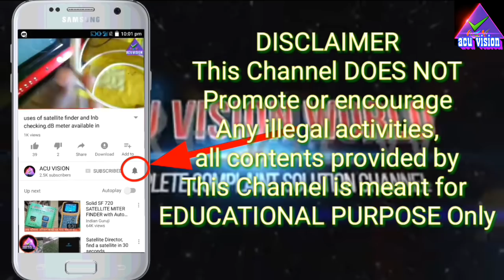Intelsat Signal problem, Conical,Scalar Ring, Independent TV Free??Malayalam Television Technology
A low-noise block downconverter (LNB) is the receiving device mounted on satellite dishes used for satellite TV reception, which collects the radio waves from the dish and converts them to a signal which is sent through a cable to the receiver inside the building. Also called a low-noise block,low-noise converter (LNC), oreven low-noise downconverter (LND),The device is sometimes inaccurately called a low-noise amplifier (LNA).

=📮YouTube ➖➖➖➖➖➖➖➖➖➖➖➖➖➖➖➖ ©NOTE : All Content used is copyright to ACU Vision™. Use or commercial Display or Editing of the content without Proper Authorization is not Allowed✔